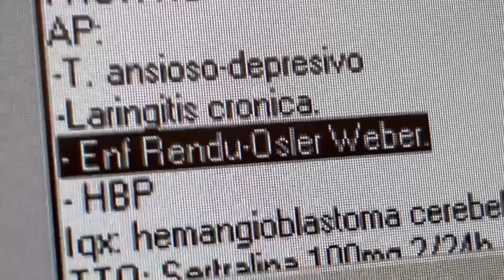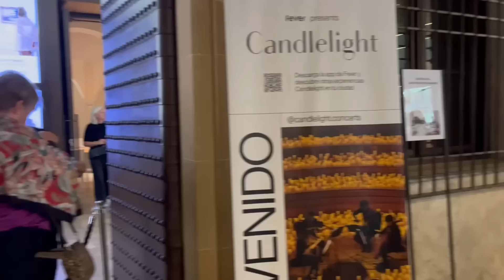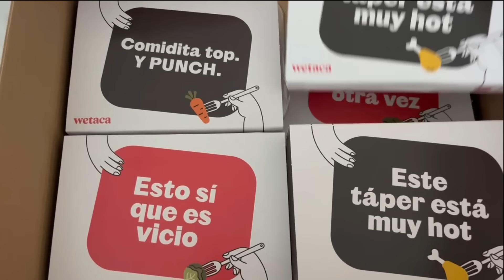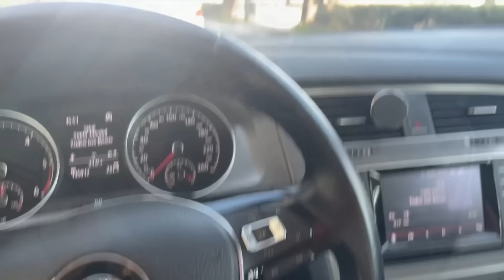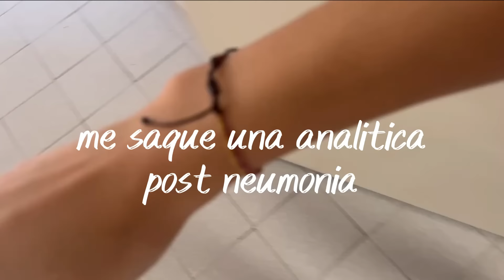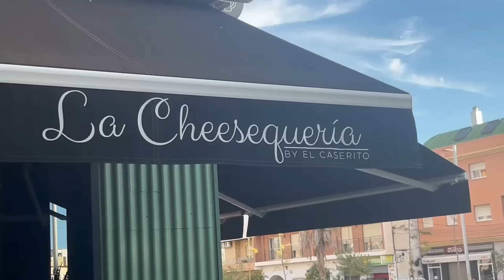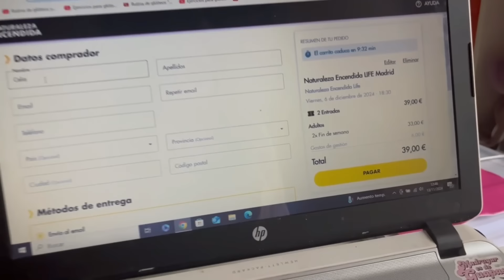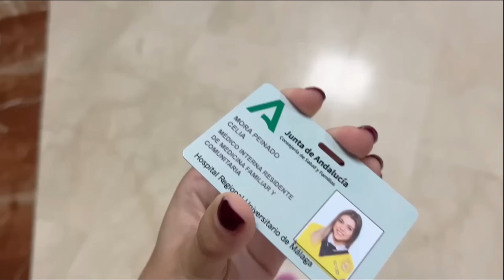vlog candlelight, guardias y la dana | Celia Mora 🥝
Mi nombre es Celia Mora, tengo 28 años y soy residente de la especialidad Medicina Familiar y Comunitaria. En este canal encontrarás mi día a día y mi experiencia como residente.

🏷️👗 Mi armario en Vinted: celiamrpd

¡Si llegaste hasta aquí, escribe en comentarios "KIWI" ! 🥝